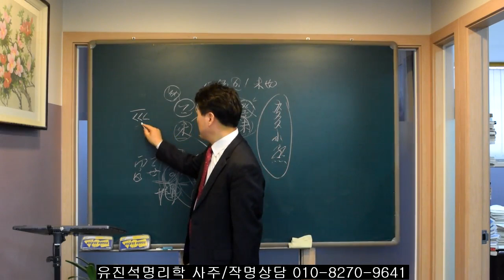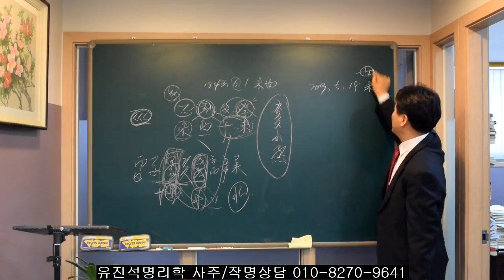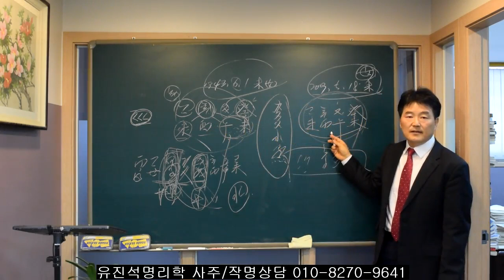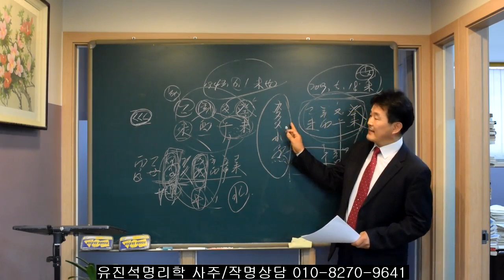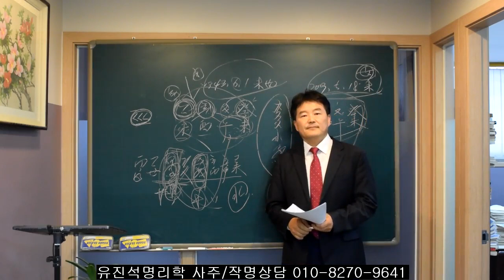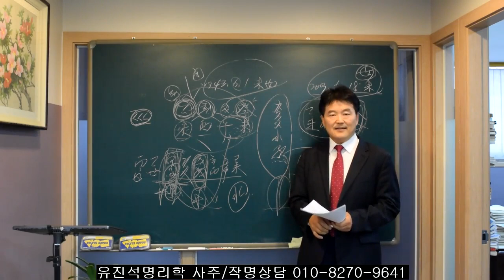사주에서 화와수가 반극하면 일어나는 현상.오상유진석명리학강의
유진석명리학사주/작명/출산택일전문